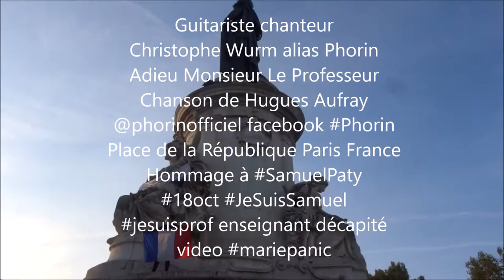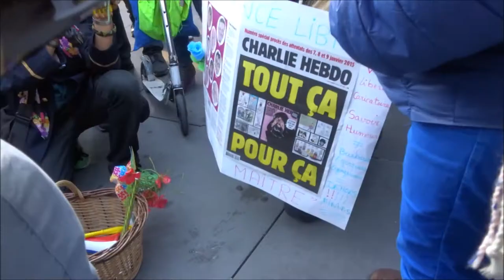Rassemblement Hommage à Samuel Paty Paris République 18oct JeSuisSamuel Phorin Adieu Monsieur Le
Rassemblement Hommage à Samuel Paty Paris République 18oct JeSuisSamuel Phorin Adieu Monsieur Le Professeur
Chanson de Hugues Aufray Guitariste chanteur Christophe Wurm alias Phorin @phorinofficiel facebook Hommage à SamuelPaty 18oct JeSuisSamuel jesuisprof enseignant décapité video
RDV 18 octobre 2020 15h-21h Place de la République Paris 75011